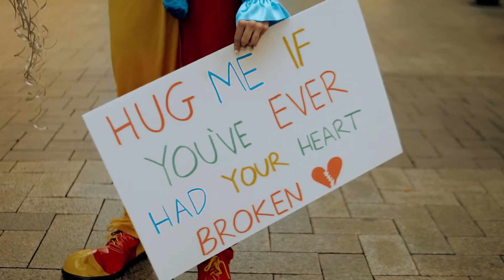Hannah Stow - Tell Him 'Bout Us (Official Music Video)